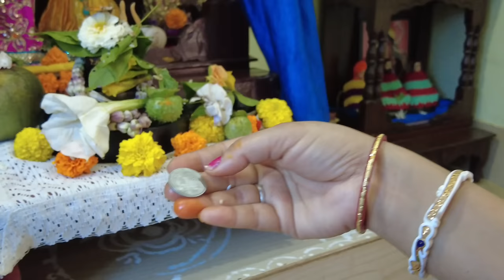চার প্রহর শিবরাত্রির নিয়ম বিধি। Maha Shivratri Puja Vidhi। Shiv Chaturdashi | शिवरात्रि पूजा विधि।